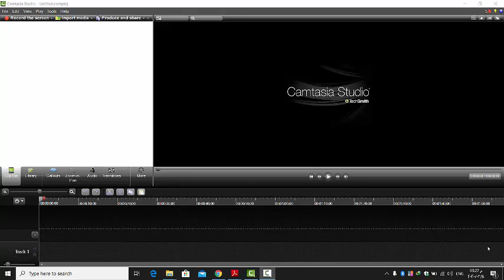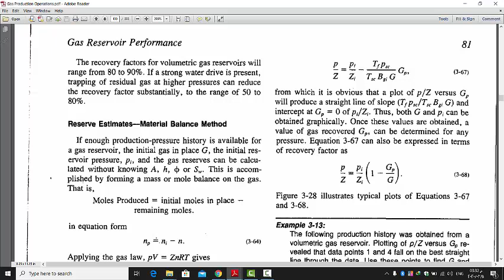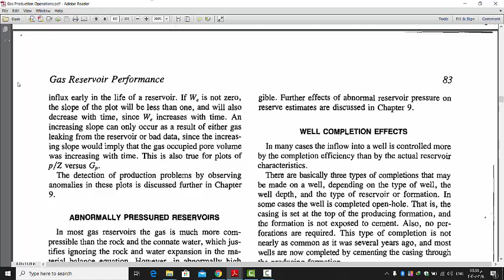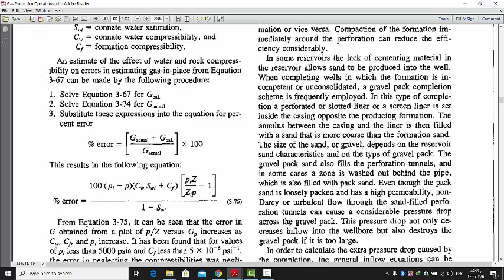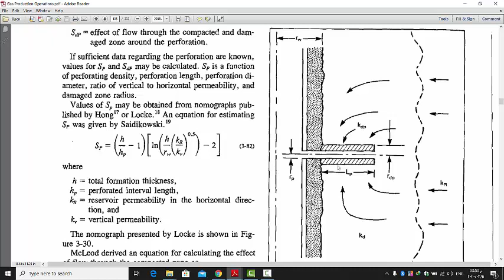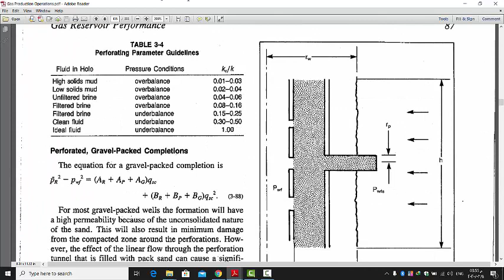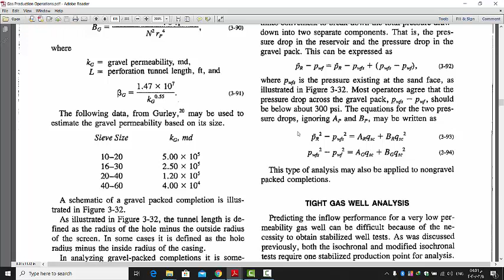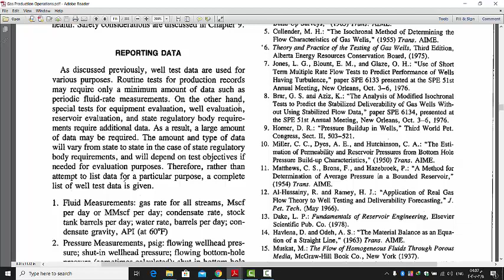Natural Gas Engineering- Gas Reserve 1 2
فرع هندسة نفط
مادة المرحلة الرابعة
هندسة الغاز الطبيعي
أ.م.د. غزوان نوري